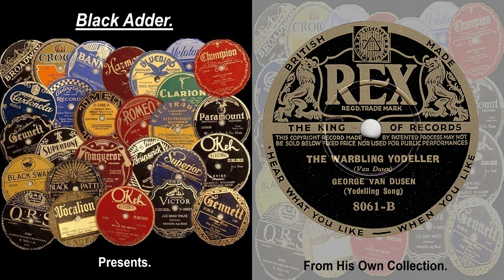George van Dusen - The Warbling Yodeller(1933)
George van Dusen - The Warbling Yodeller
(Rex 8061-B)-(8061 B-3_F573-3)
(1933)